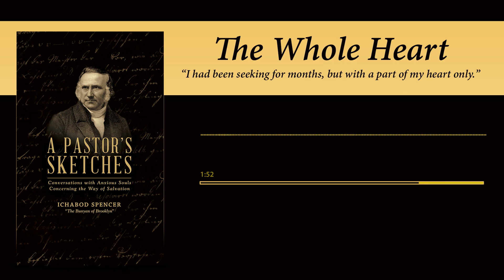Seeking The Lord With My Whole Heart - Ichabod Spencer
You asked me, if my trying had done me any good; and I answered, that I did not know as it had. You told me then, that you could tell me the reason why it had not:—the reason was, that I had sought with only a part of my heart. You went on to say to me, you must search with all your heart, not half of it: ‘Ye shall seek me and ye shall find me, when ye shall search for me with all your heart?’ (Jeremiah 29:13)